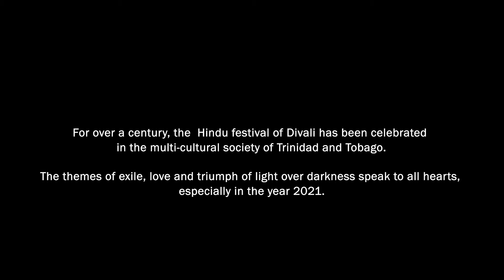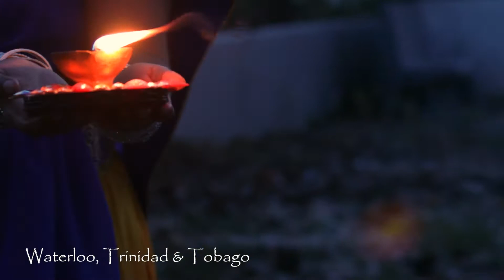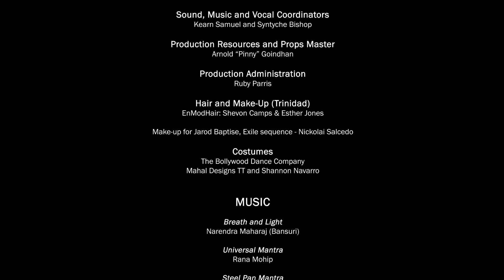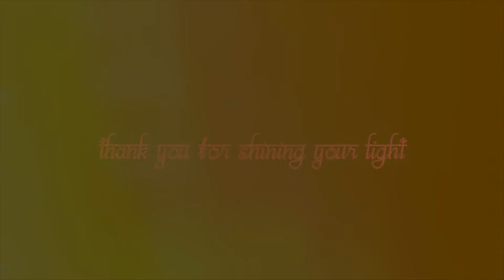NTACTT - The Light Within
Diwali Project done in collaboration with the Media Studies Department and the Theatre Studies Department along with the National Theatre of Arts and Culture Trinidad and Tobago